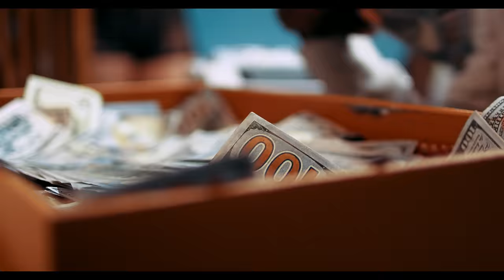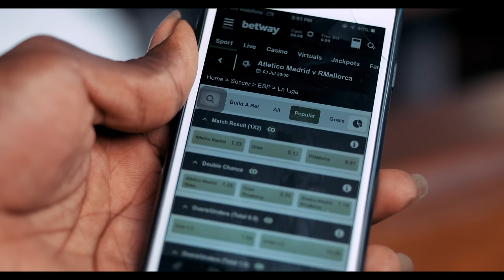Dopenation ft Kofi Kinaata - Thank God (Official Video)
African Award Winning Ghanaian Twin Music duo DopeNation finally out with a new single titled Thank God which features Prolific song writer Kofi Kinaata.
Produced by B2 DopeNation
Directed by REX